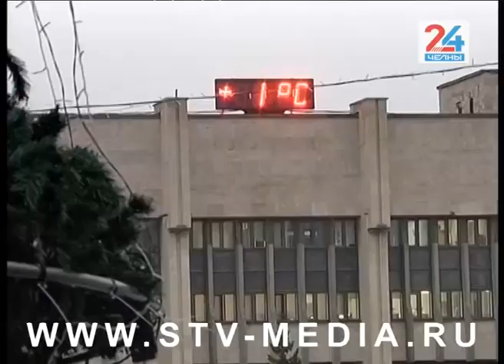Город в ожидании праздника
Праздник к нам приходит. До нового года остаётся всё меньше времени, и работа на площадках для празднования Нового Года идет полным ходом. Как собираются устраивать места общего праздника, на какой стадии находится подготовка и когда они откроются?